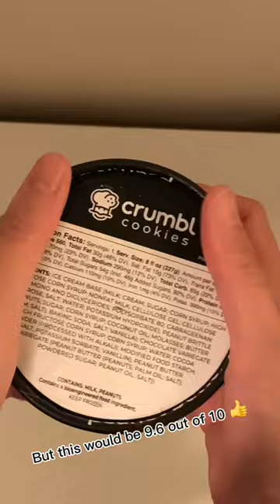🍨🍪 Peanut Butter Brittle From Crumble Cookie Ice Cream Review